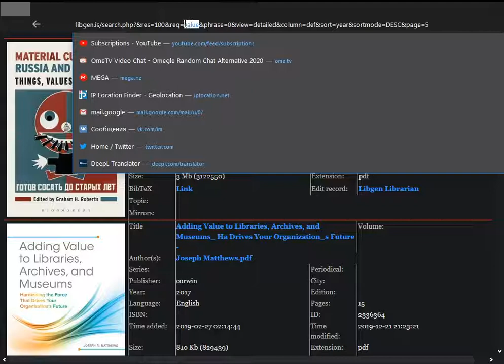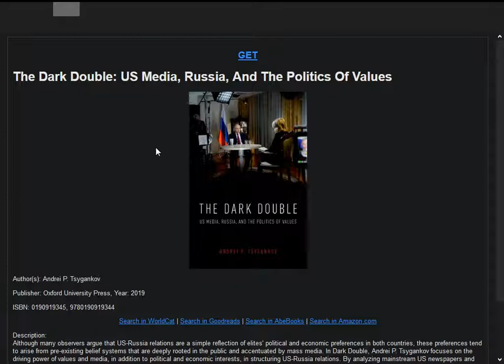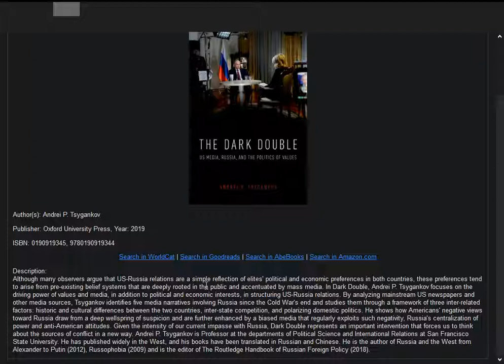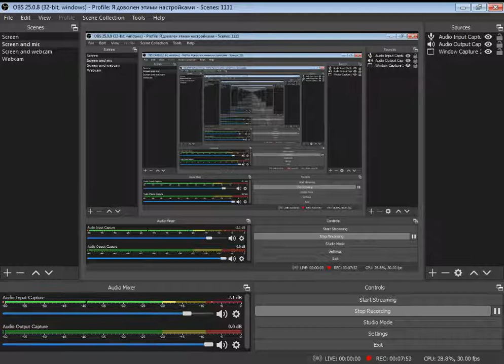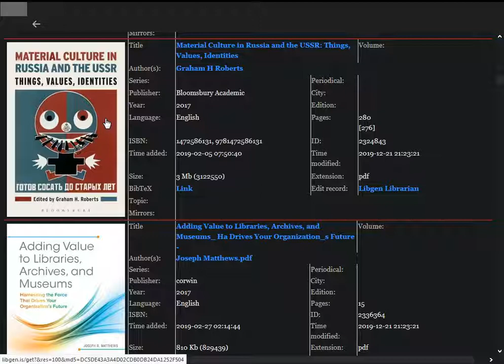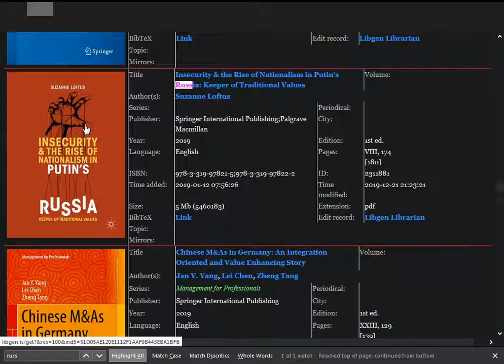Русофобия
Русофобия - антирусский настрой, настрой в котором помимо легитимных аргументов против России, в качестве посылки примешиваются негативные эмоции, ведущие к этим очумительным обложкам и текстам.
Material Culture in Russia and the USSR: Things, Values, Identities. Graham H Roberts
The Dark Double: US Media, Russia, And The Politics Of Values. Andrei P. Tsygankov
Insecurity & the Rise of Nationalism in Putin's Russia: Keeper of Traditional Values. Suzanne Loftus
Russophobia, anti-Russian sentiment.